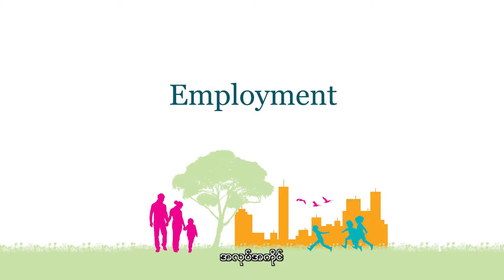An Australian Settlement Journey - Chapter 9: Employment (Burmese language)